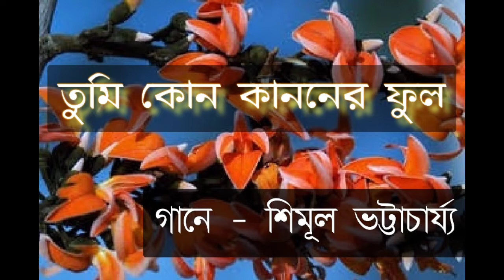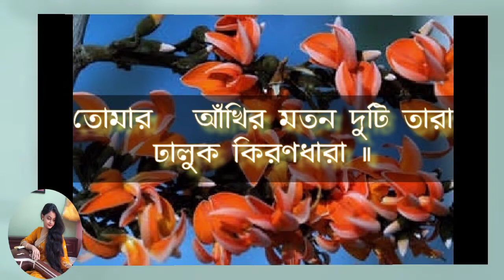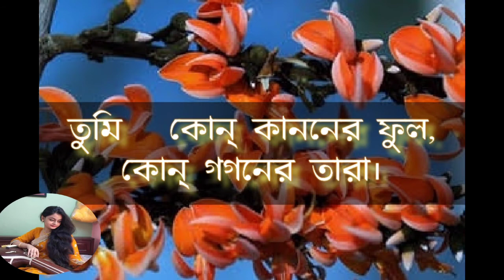Tumi Kon kanoner phul || তুমি কোন কাননের ফুল || Shimul Bhattacharjee || Suman Dhar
Tumi Kon Kanoner Phul one of the greatest Rabindra Sangeet Composed by Rabindranath Tagore.

Song by - Shimul Bhattacharjee
Arrange and Direction - Suman Dhar
Rhythm Design - Soumik Das.
Audio level - Kahini Audio and Graphics